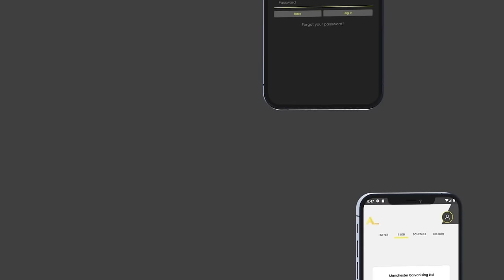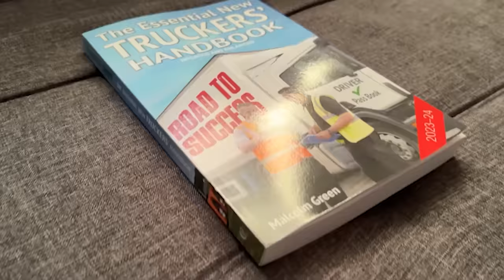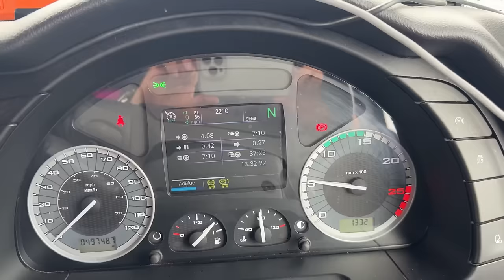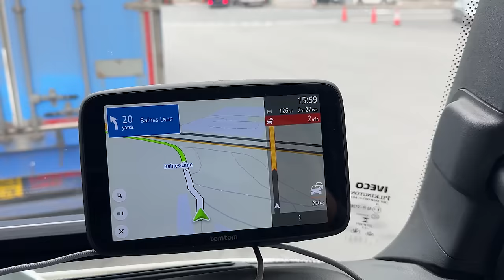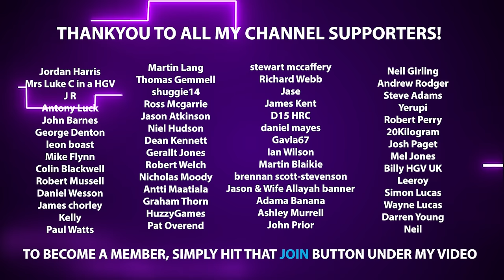Traffic Made Me Go Over 10 Hrs Driving!